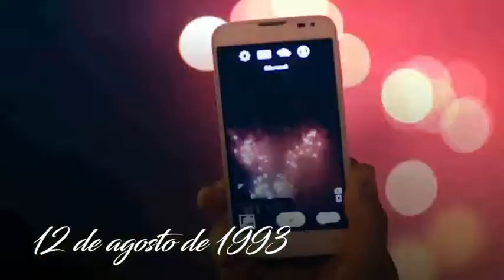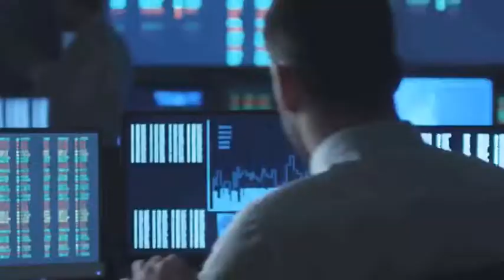Locução institucional- 25 ANOS UNICRED UNIÃO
Aqui, minha locução paras os 25 anos da Unicred União.